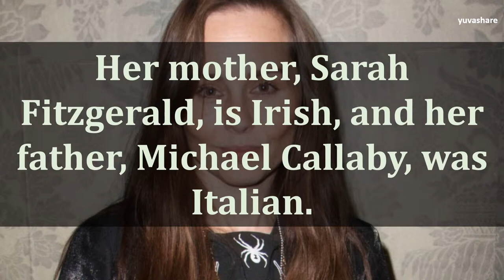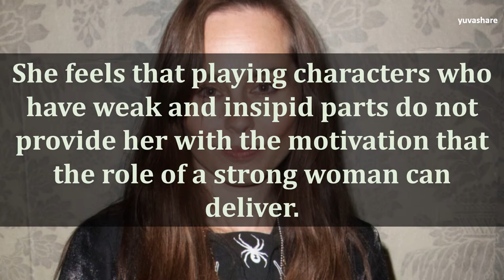BIOGRAPHY OF TARA FITZGERALD